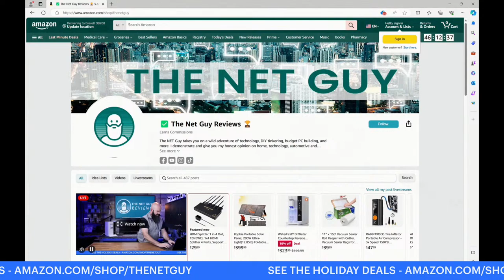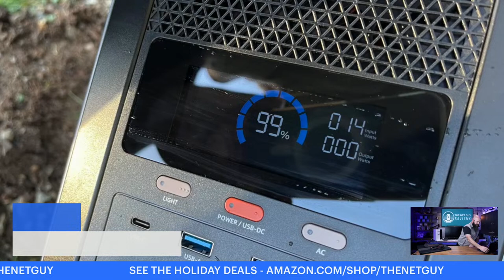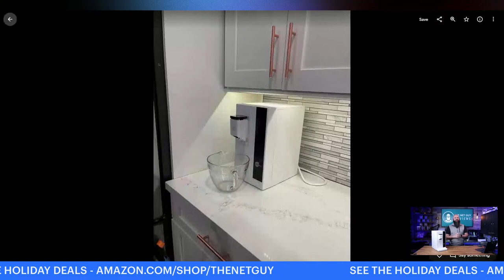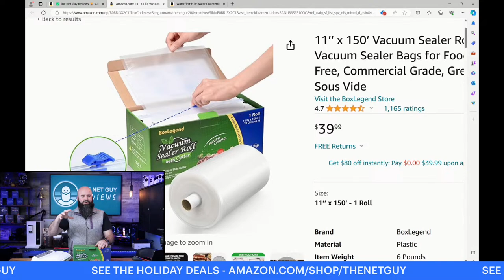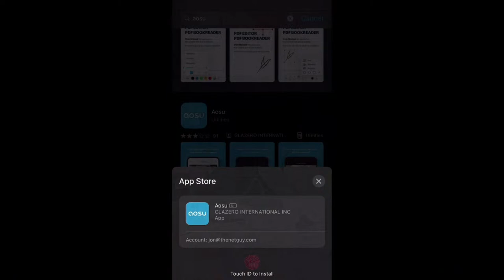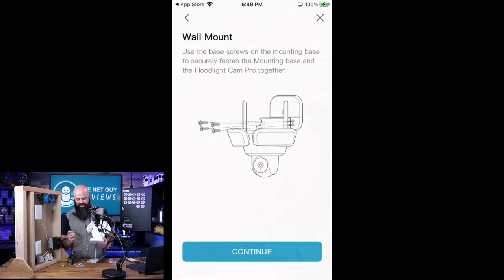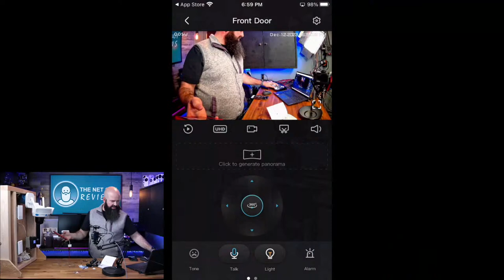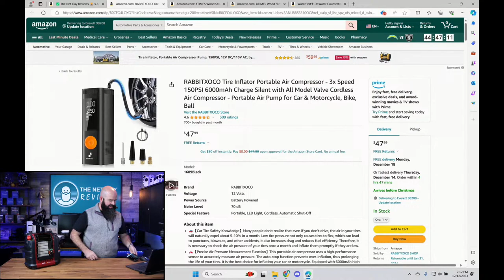Tech Day 18 - Cool Tech for Home, Camping, and Auto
Today I'll take you on a guided tour of some cool tech.

4-to-1 HDMI Switcher
Rophie 200 Watt Portable Solar Panel
Dr Water - Countertop Water Boiler & RO Filter System
Vacuum Sealer Bags - Bulk 11" x 150'
Portable Tire Inflator & Power Bank
AOSU Floodlight Camera
Mr Heater Buddy Portable Heater
Heat Powered Fan Kit - Mr Buddy & Wood Stoves

Amazon Shop
Amazon Live Replays